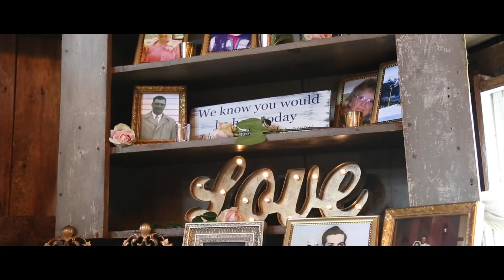Chad & Ashley Wedding Day Highlight 07.29.17